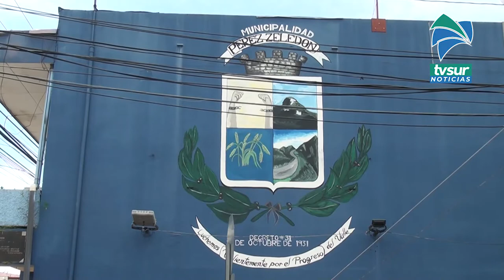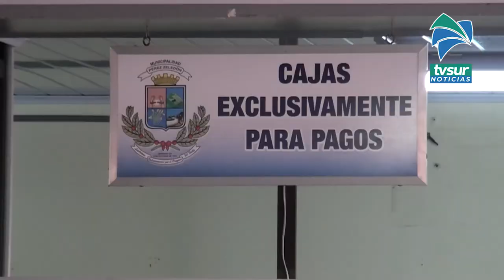Propuesta de un nuevo edificio municipal de Pérez Zeledón ya se está barajando